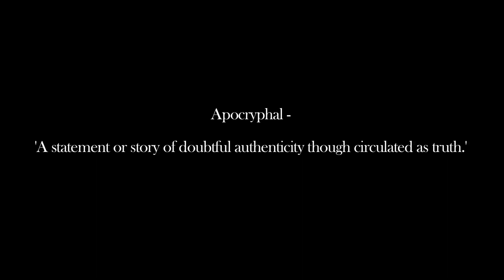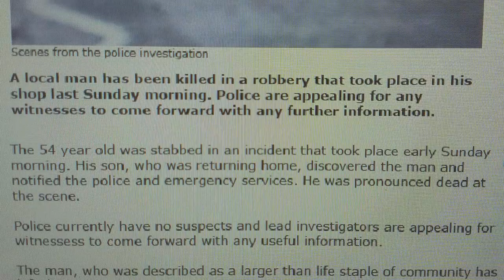Short Film - Fade to Black Trailer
The trailer for a short film written and directed by Mark Russell.

Produced by Laura Ellison
Cinematography by Chris McConnell
Sound by Niall Burke
Editing by Mervyn Marshall

A huge thanks to all our actors who will be starring in the full production in 2014!